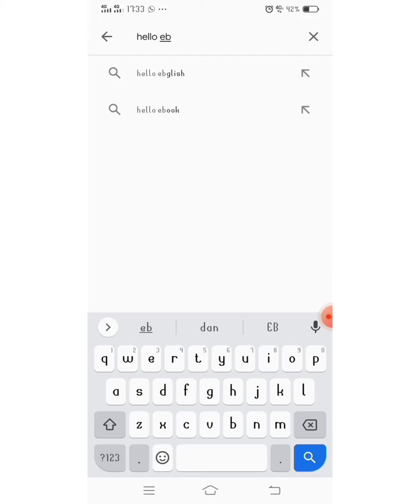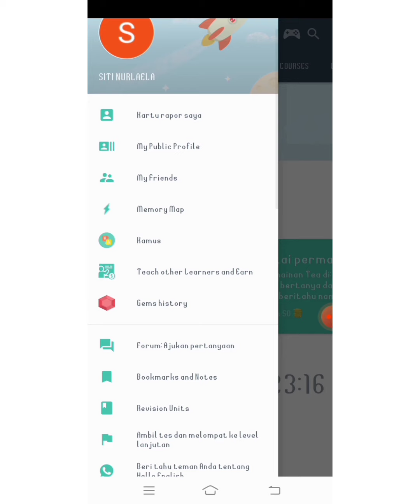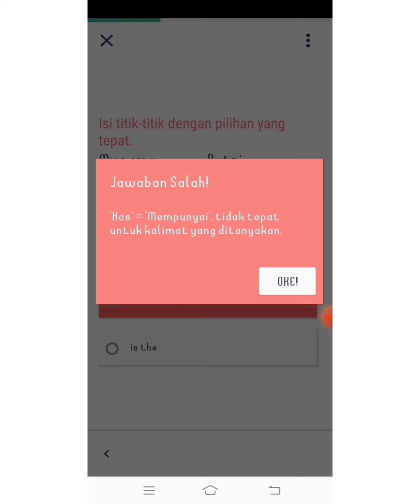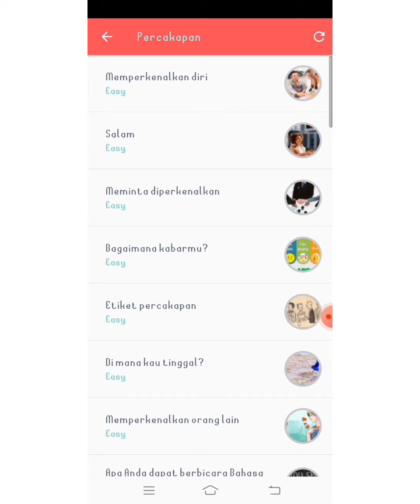How to use Hello English app